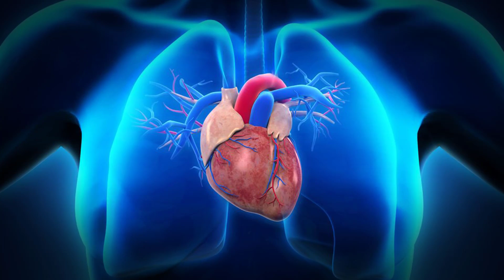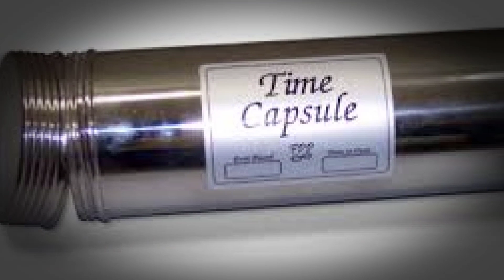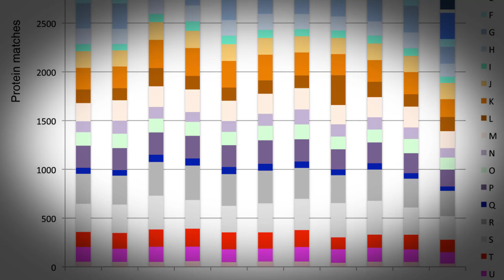Самые ДЛИННЫЕ ЭКСПЕРИМЕНТЫ. 2 часть. Безумные ученые или настоящие гении?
Эксперименты в науке занимают очень важное место, ведь без них нам было бы очень трудно узнать что-то новое и совершать открытия. И в продолжение моего недавнего видео, я расскажу еще о трех самых продолжительных экспериментах, которые сейчас проводятся на нашей планете.

"Хорошо быть умным" - канал для самых любознательных!
Каждый наш выпуск - это видео с интересными и увлекательными фактами о животных и растениях, о странах и городах, о людях и их жизни. Возможно, о многих из этих фактов вы никогда не слышали или даже не догадывались!
Мы надеемся, что вы найдете для себя интересное и занимательное, о чем сможете рассказать друзьям.
Будьте с нами и расширяйте свой кругозор! Новые выпуски выходят каждую неделю!
Если вам понравились наши видео - поддержите нас! Мы будем благодарны любой сумме!